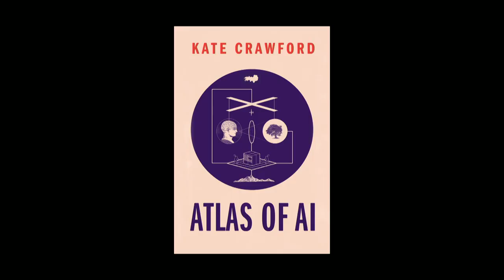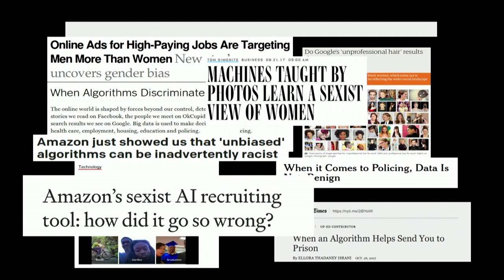Why is artificial intelligence sexist? | Kate Crawford at AllAboutWomen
Artificial Intelligence systems are trained to represent, interpret and codify human beings. But does the process of classification itself carry implicit bias? And in a data-driven age, what does this mean for the future?